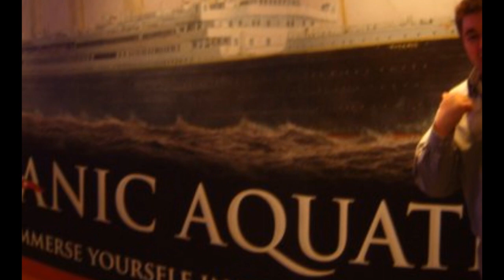Chris Sutton - "Chris Sutton"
My friend Chris Sutton asked for a song about Chris Sutton.  This is the resulting Chris Sutton song.

(inside jokes are great aren't they folks?)